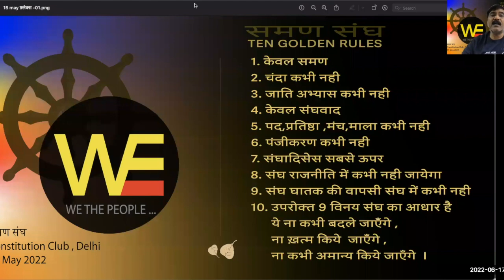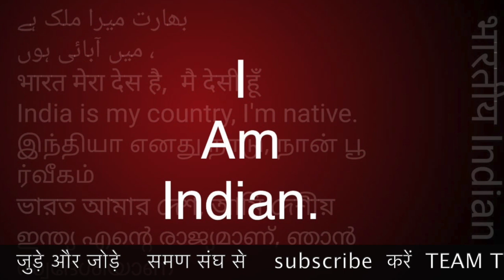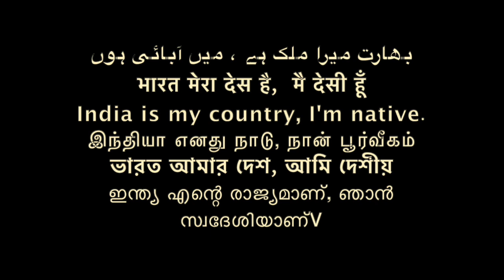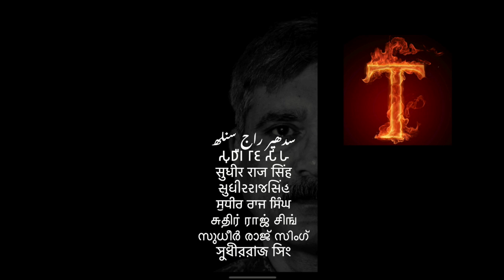9th GOLDEN RULE SAMAN SANGH समण संघ का नौवाँ नियम संघ घातक की वपिसी संघ में कभी नही/Sudhir Raj Singh